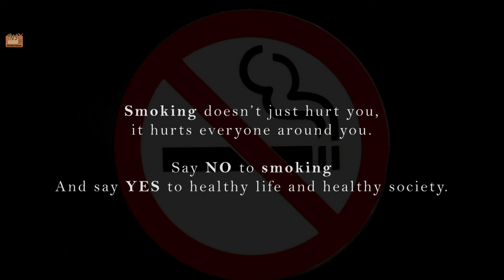जया | JAYA - Ashes Of Innocence | Emotional Hindi Short Film | A Heartbreaking Tale of Love and Loss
TNS originals.
JAYA - Ashes Of Innocence | Emotional Hindi Short Film | TNS

In the intimate realm of love, where words often fall short, "Unspoken Bonds" unfolds the emotional journey of a husband and wife as they navigate the complexities of life together. This poignant short film delves into the intricacies of their relationship, exploring the unspoken emotions that connect them.
Embark on a heartfelt journey with "Unspoken Bonds," a short film that transcends words and captures the essence of a husband-wife relationship. As they navigate the highs and lows of life, the film beautifully portrays the emotional intricacies that define their connection.

Directed By :- ABhijeet Gaurav

Produced By:- Ardhanari Production
Cinematographer & Editor :- ABhijeet Gaurav
Writer:- Shesharaj Dharmaraj Patil
Vfx & Graphics  By :- Shivam Awasthi
BGM & Audio Post Production :-Omkar Totkekar (Audiopalace Production)
Post Production :- TNS studio, New Delhi
Starring :- Amora Rathi, Aditri Jain,  Satvindar Gill, Pooja Dutta, Neha Thakur, Pikni, Surbhi.
Make Artist :- Surbhi (Saundarya Essentials)
AD:-Rohit Varma
Camera Attendant:- Rahul

Special Thanks
Yadhvir Rathi & Rathi's Family.

Share your thoughts and feelings about "Unspoken Bonds" in the comments section. What moments resonated with you? Tag someone whose relationship story you think mirrors the film.

🙏 Thank you for being a part of our storytelling journey!